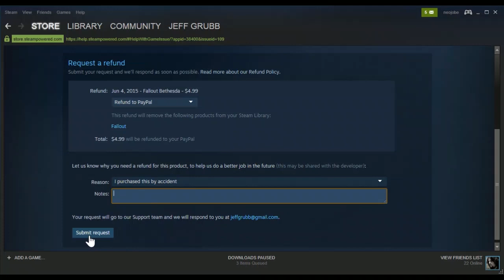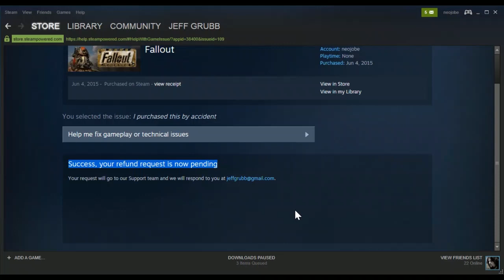How to get a Steam refund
Steam has introduced a super easy process of getting a refund, and it takes only around 60 seconds.